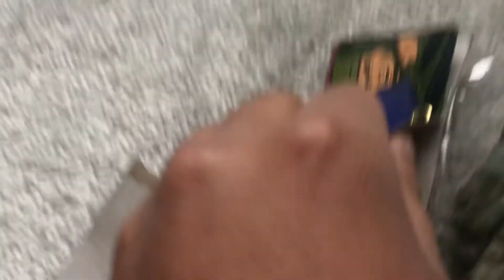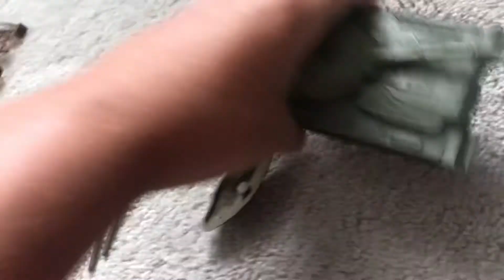My Dollar Tree Action Force Military Playset Review!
I got this at Dollar Tree for $1.